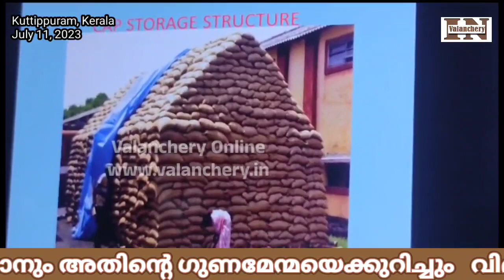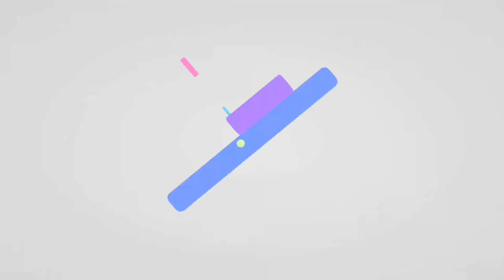FCI കുറ്റിപ്പുറം ഗോഡൗണിൽ വിദ്യാർത്ഥികൾക്കായി ബോധവത്കരണ പരിപാടി സംഘടിപ്പിച്ചു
ആസാദി കാ അമൃത് മഹോൽസവത്തിൻ്റെ ഭാഗമായി എഫ്.സി.ഐ കുറ്റിപ്പുറം ഗോഡൗണിൽ വിദ്യാർത്ഥികൾക്കായി ബോധവത്കരണ പരിപാടി സംഘടിപ്പിച്ചു